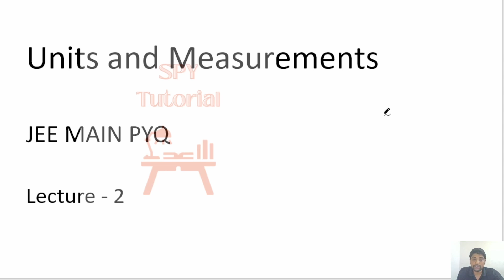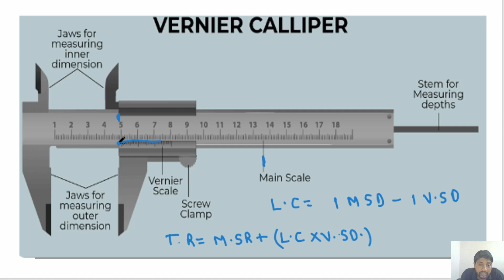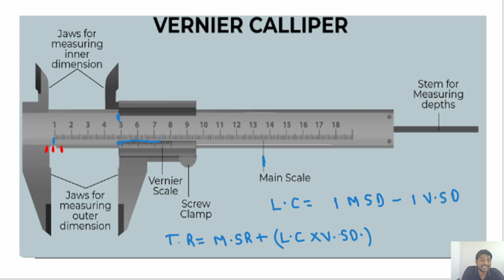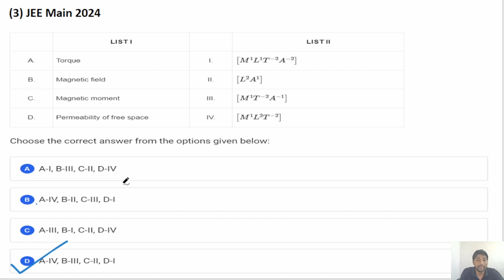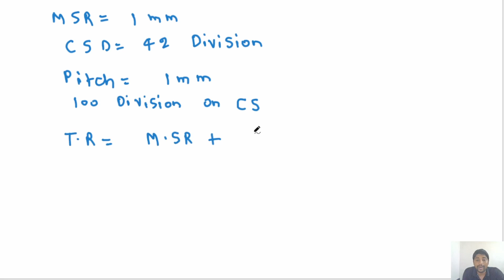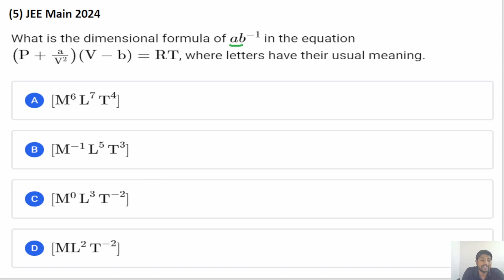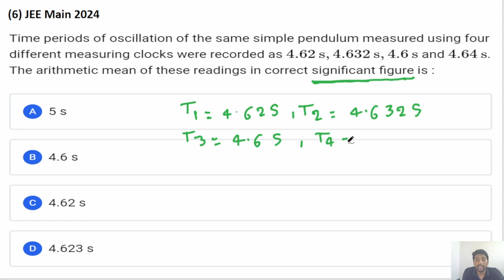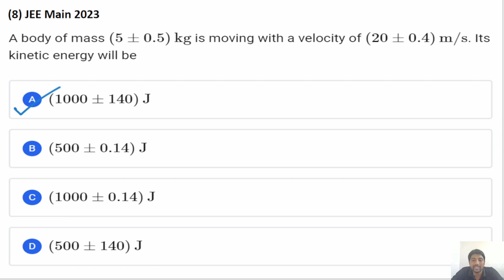JEE Main PYQ -02||Unit and Measurement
For Lecture notes join Telegram Channel
📚 Welcome to Spy Tutorial, your gateway to an exhilarating educational experience! 🌟
💡 Spy Tutorial is not just an educational channel; it's your ultimate companion on your quest for academic excellence. Whether you're a JEE  or NEET aspirant, a parent, or an enthusiast eager to expand your knowledge, we've got something special in store for you.